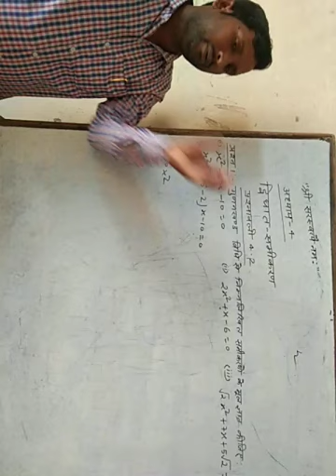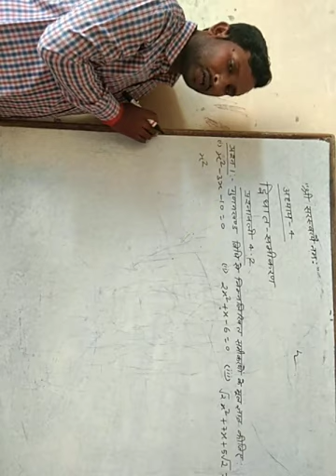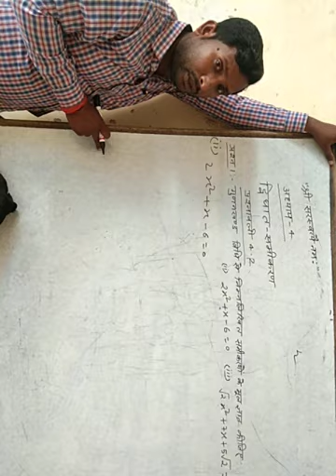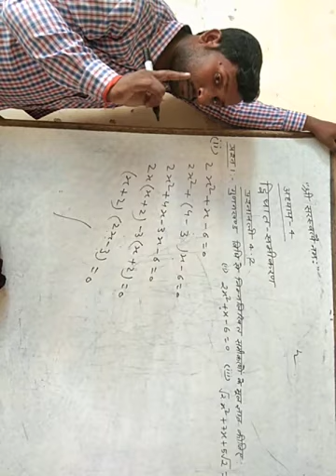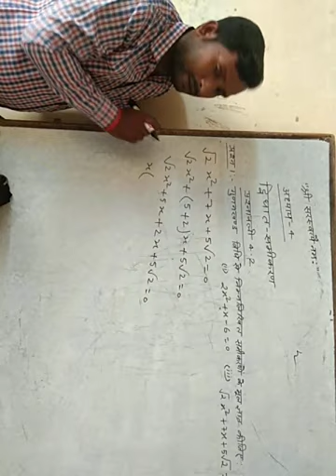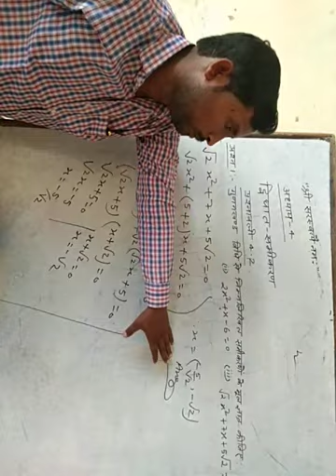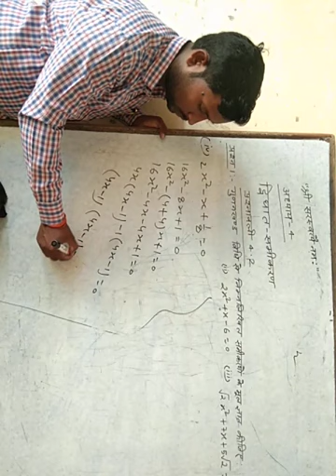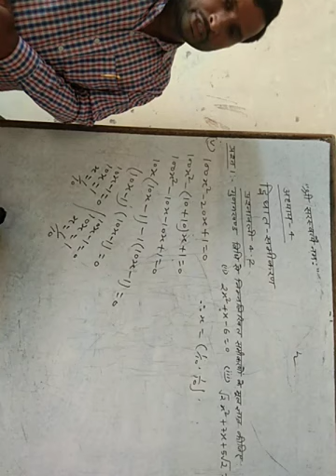dwighat samikaran 4.2 ka first lecture by Pramod sir